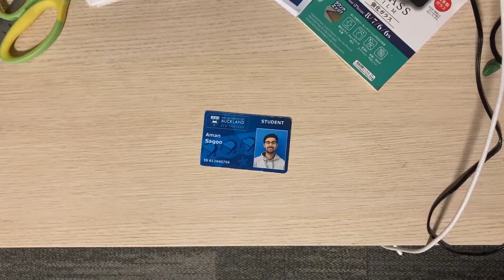Waiparuru Hall Green your Room Film Challenge